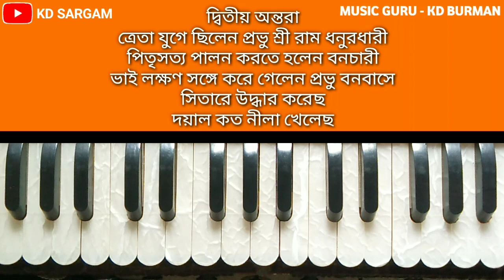যুগে যুগে হরি ওহে বংশীধারী কতই লীলা খেলেছ || Harmonium Tutorial